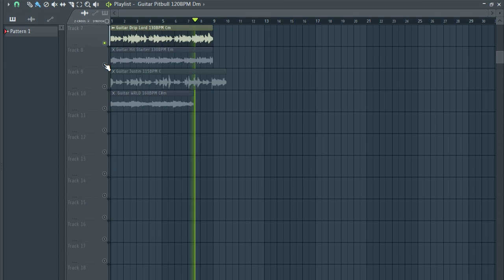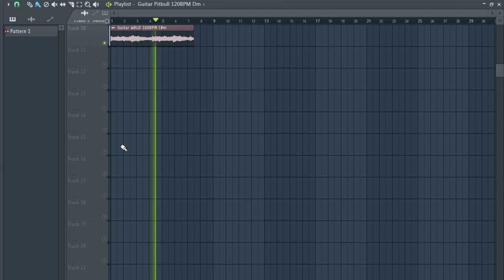FREE DOWNLOAD GUITAR LOOP KIT / ROYALTY FREE SAMPLE PACK - "vol.56" [Melody Loops]